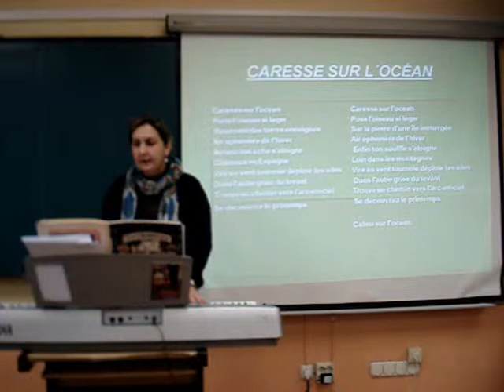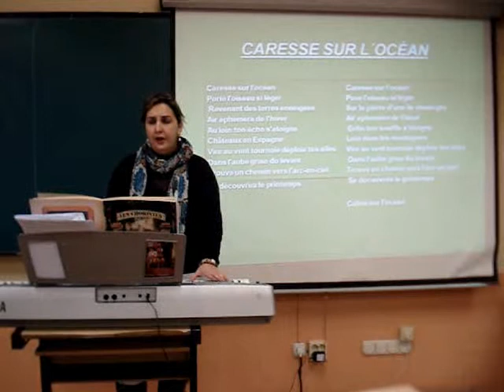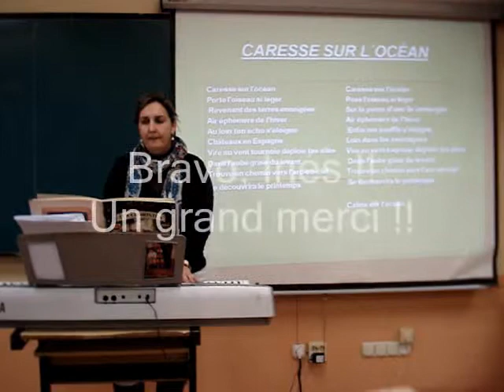Inés -- « Caresse sur l'Océan »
Nous somme dans notre cours de Français pour les Étudiants de la Spécialisation de Musique.
Notre camarade INÉS interpréte une belle chanson.
Merci, Ana !!

« Caresse sur l'Océan »

Caresse sur l'océan
Porte l'oiseau si léger
Revenant des terres enneigées
Air éphémère de l'hiver
Au loin ton écho s'éloigne
Châteaux en Espagne

Vire au vent tournoie déploie tes ailes
Dans l'aube grise du levant
Trouve un chemin vers l'arc-en-ciel
Se découvrira le printemps

Caresse sur l'océan
Pose l'oiseau si léger
Sur la pierre d'une île immergée
Enfin ton souffle s'éloigne
Loin dans les montagnes

Calme sur l'océan.